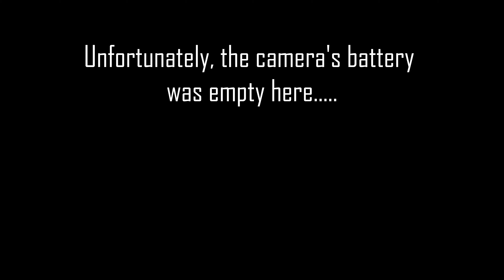Auf den Spuren des Bergbaus in Kärnten 008 - Alte Eisenmine - Exploring an abandoned mine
In diesem kurzen Video besuchen wir eine  alte Eisenmine  in Kärnten.  Der Stollen führt einige hundert Meter in den Berg. Die Erkundung endete an einem wassergefüllten Stollen. Aber wir kommen wieder mit der richtigen Ausrüstung.

In this short video we visit an old iron mine in Carinthia. The mine leads a few hundred meters into the mountain. The exploration ended at a water-filled tunnel. But we'll come back with the right equipment.